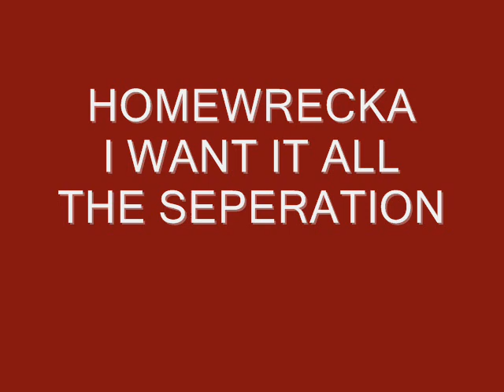HOMEWRECKA - I WANT IT ALL 567